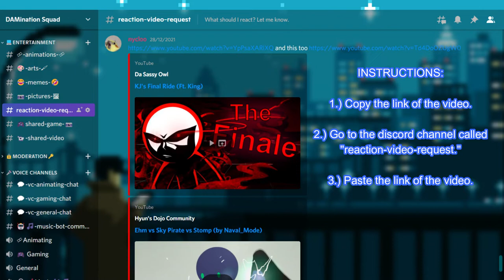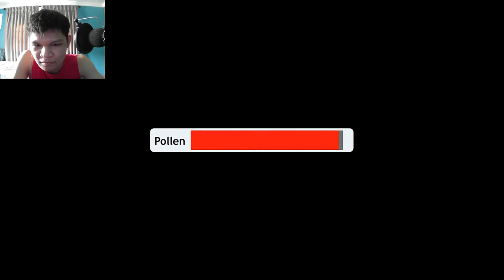5 Worst Moments in Bee Swarm Simulator Roblox | [REACTION]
*Whew* Finally I said Robstix's name PROPERLY, *sigh* it won't happen again. I believe Robstix will reach 1M in the future, time and date will tell us.